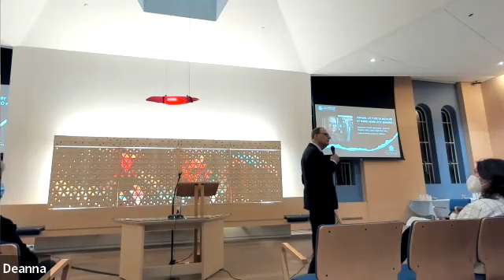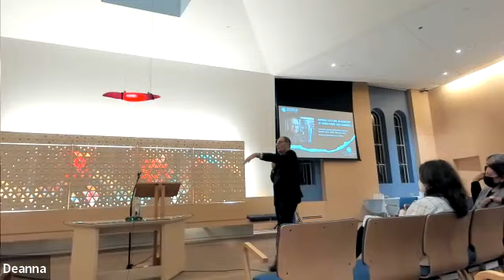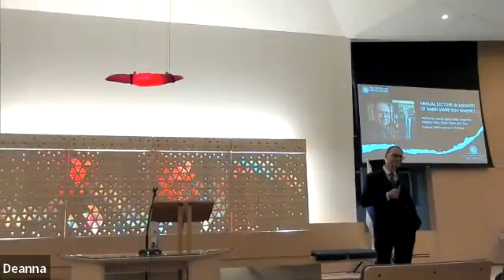Authentic Jewish Spirituality: Rabbi Lawrence A. Hoffman, Nov 9, 2022